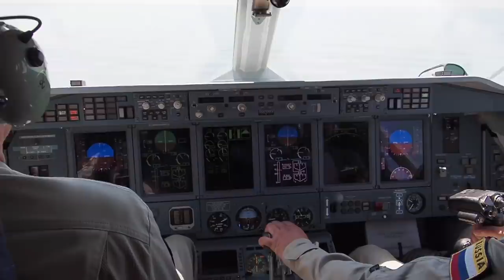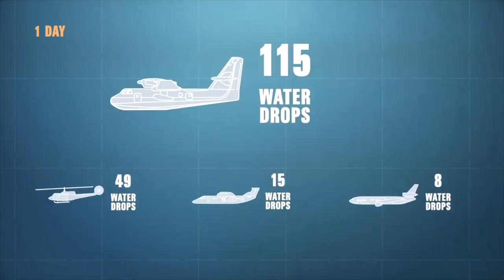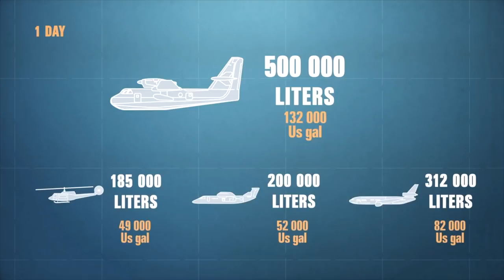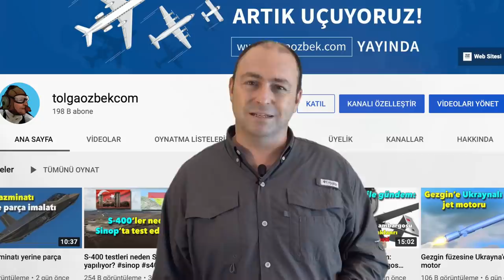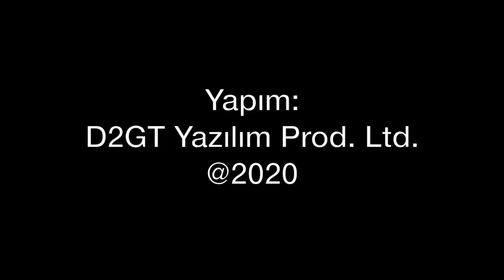Türkiye'nin orman yangını söndürme filosu nasıl olmalı?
Türkiye uzun yıllardır orman yangınları ile kiralık uçak ve helikopterlerle müdahale ediyor. Filo nasıl olmalı? Hangi tip helikopter ve uçaklardan oluşmalı? Fırsatlar neler? Tolga Özbek anlatıyor...
Kapak fotoğrafı: Zafer BUNA
Videomuzun müziği, değerli takipçimiz Selçuk Çelebi tarafından hazırlandı:
Kanalı  @Ambient Music Selcuk Celebi   Eserlerine ulaşmak için: